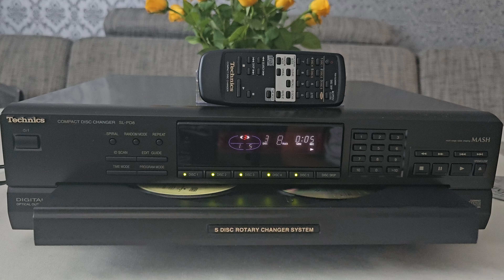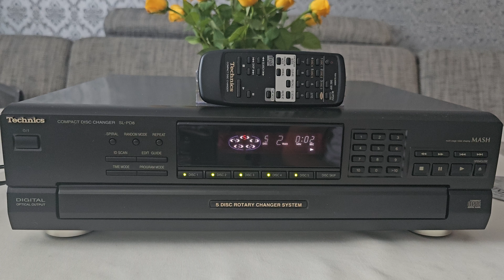TECHNICS SL-PD8 COMPACT DISC CHANGER / CD WECHSLER 5 Fach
TECHNICS SL-PD8 / CD WECHSLER 5 Fach  / COMPACT DISC CHANGER

testen